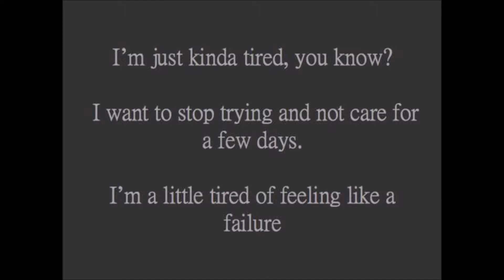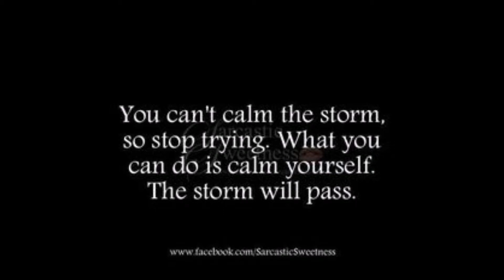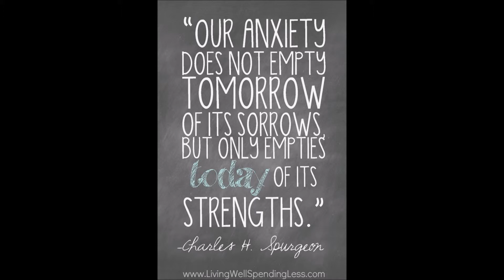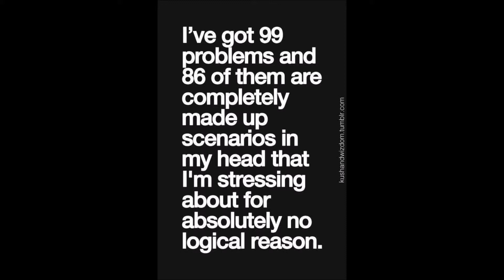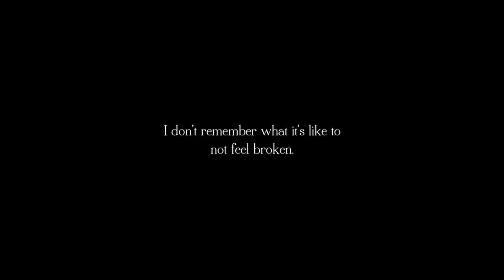Anxieties, Obsessions, Compulsions